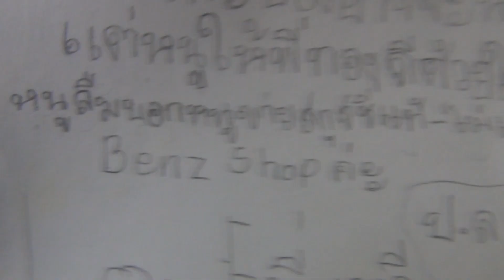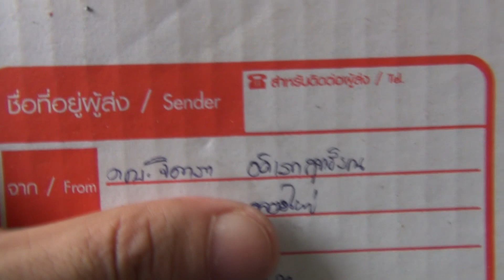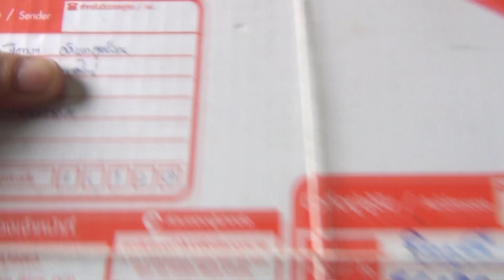งานดี มีฝีมือ สกุชชี่ของใคร : พี่ทองดีเอง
เสียดายแทน ทำได้สวย น่าจะเก็บไว้โชว์เพื่อนๆนะ ฮี่ๆๆๆๆๆ